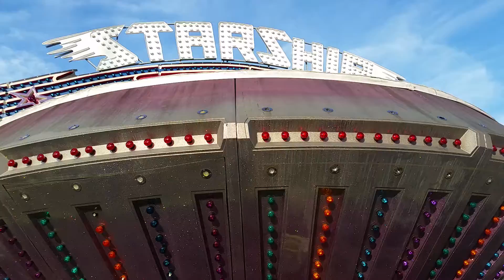Spaceship 3000 (360)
Spinning around 360